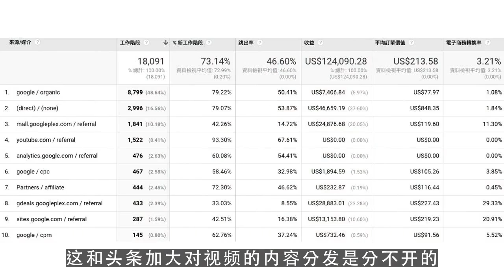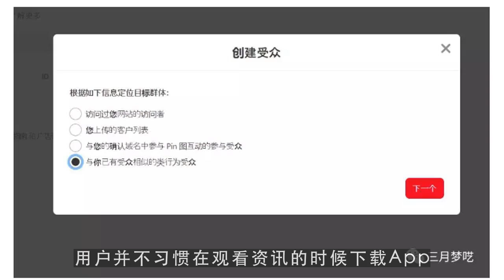youtube赚钱,上线4年 估值600亿 今日头条如何爆发增长？ 第3集